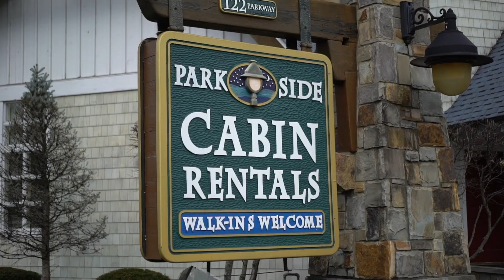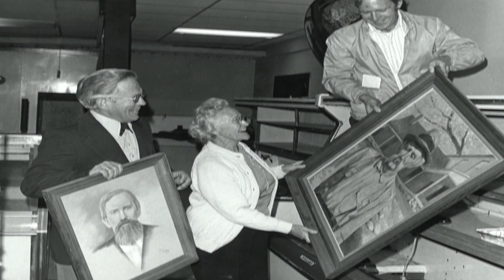Parkside Cabin Rentals | About Us | Gatlinburg Cabin Rentals In The Beautiful Smoky Mountains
Breakaway from the vacation routine with a cabin rental in Gatlinburg, Tennessee.

Parkside Cabin Rentals features Gatlinburg cabin rentals in the beautiful Smoky Mountains. We have a variety of chalets and log cabins in Gatlinburg TN and the Great Smoky Mountains National Park with everything from luxury cabin rentals to affordable cabins in Gatlinburg TN and Pigeon Forge. If you’re planning an exciting family weekend at Dollywood with shopping at outlet malls and hiking some of the wonderful trails in the Great Smoky Mountains National Park, why not consider the convenience of our Gatlinburg cabins to enhance the experience? Perhaps you’re looking for the perfect getaway with someone special. What could be more romantic than being tucked away from the hustle and bustle of the rest of the world in one of our Smoky Mountain cabins on a secluded mountain stream?

Find a cabin rental and stay with Parkside Cabin Rentals today